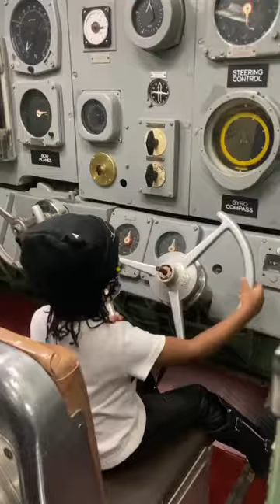CityPASS Exp: NYC